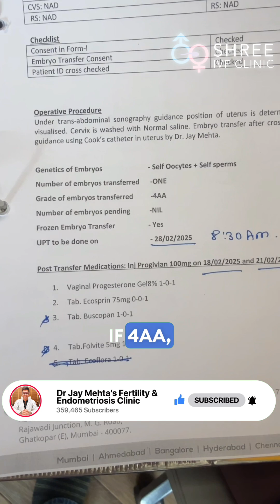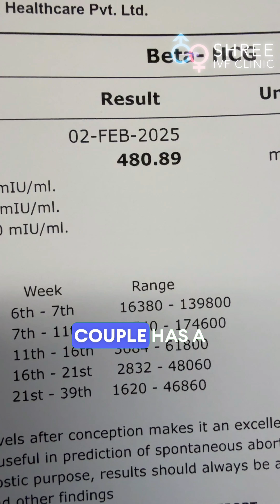From Cryptozoospermia to Pregnancy: An Unbelievable ICSI Success Story! | Dr Jay Mehta, Mumbai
In our charitable unit, we recently treated a patient with cryptozoospermia, a condition where sperm is detected only through ultra-high centrifugation.

The couple chose to proceed with ICSI using their own eggs and sperm. Despite the challenges, they successfully formed a single, high-quality 4AA embryo, proving that quality can matter more than quantity in fertility treatments.

The pregnancy test came back positive, with hCG levels rising significantly, from 161.88 to 480 in just 72 hours, indicating a promising start to the pregnancy.

This case is a powerful reminder that even a single, well-developed embryo can lead to a successful pregnancy.
We pray for a smooth and healthy journey ahead for this couple! 🙏💖